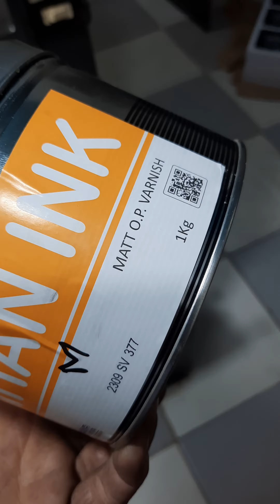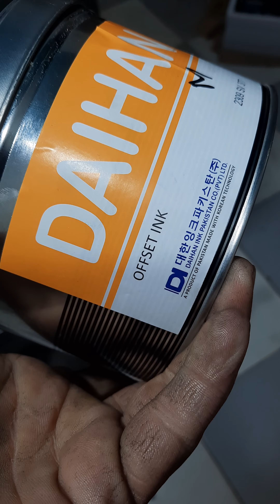short#videos zain khan youtubeshorts